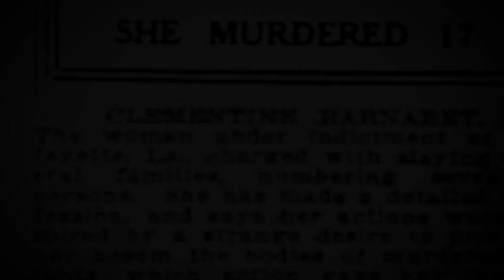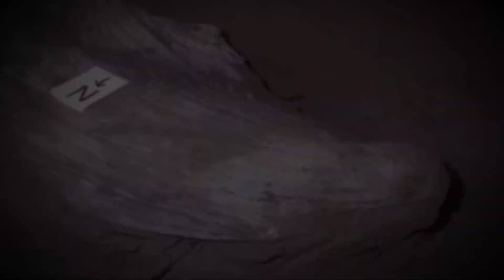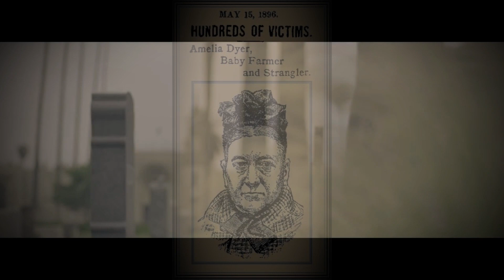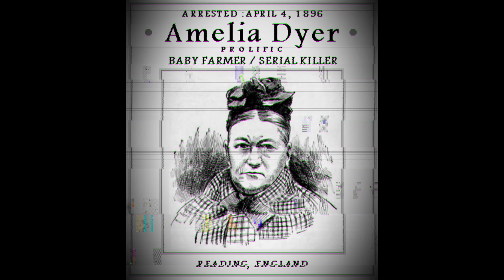5 Vicious Female Serial Killers You Never Heard Of! True Crime Documentary.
What do you think of when you hear the words serial killer? You may think of a younger white male, but some of the most prolific and dangerous kills of all time were women. Lets take a look at a few female serial killers that you have never heard of.